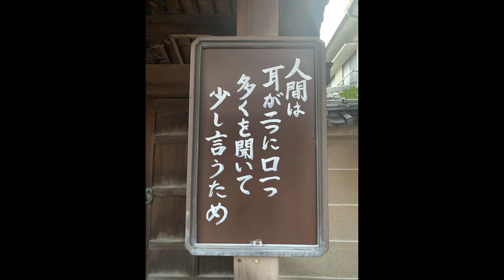BABYFREESTYLE(prod.Jota Rodríguez)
色んな言葉遊びができるようになりたいんです。